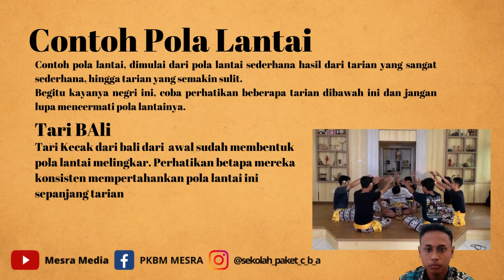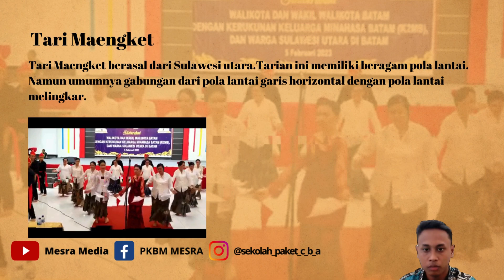Contoh Pola Lantai:VIIIBudaya:2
segala tentang pendidikan kesetaraan dan keaksaraan